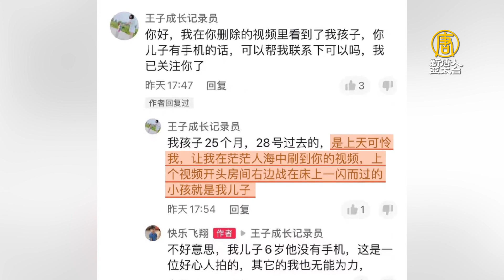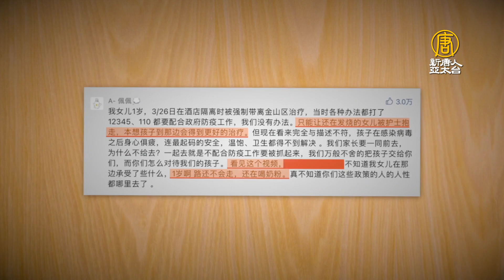染疫才能陪孩子？英法30國促中共勿分離骨肉